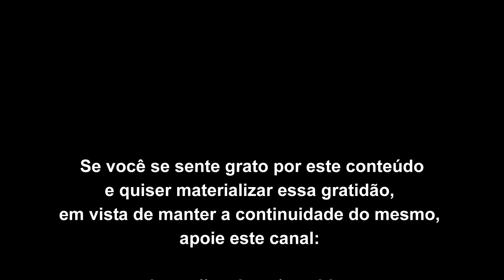A observação nos liberta das ilusórias crenças adquiridas